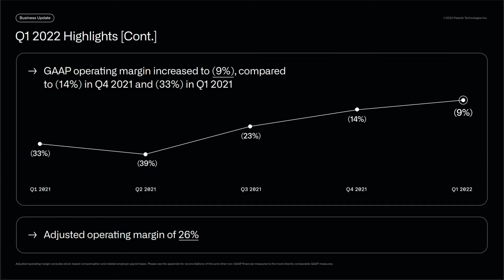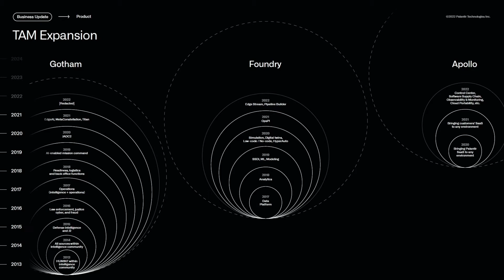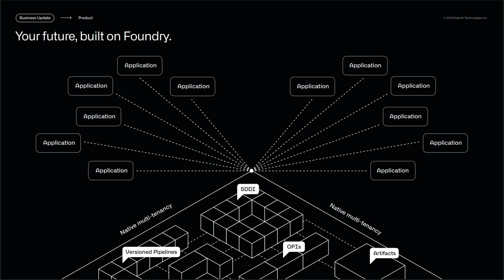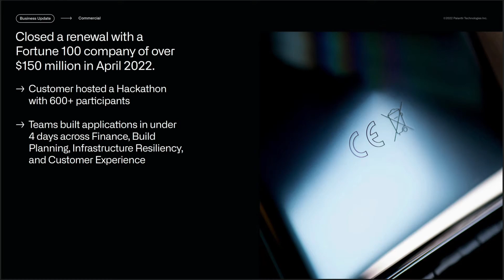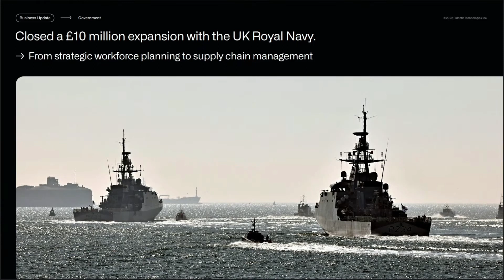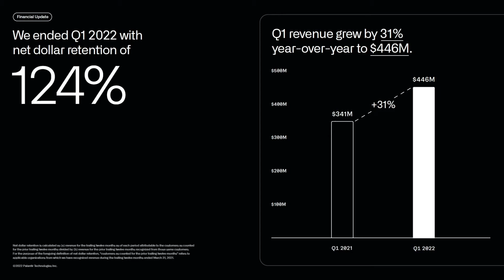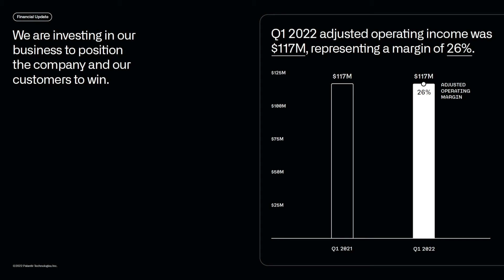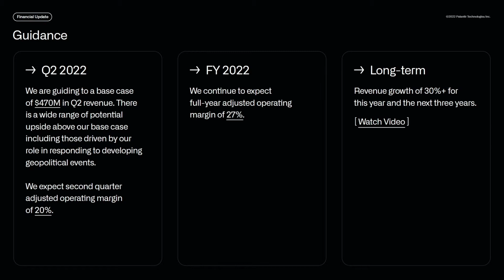Palantir Stock Earnings Call Consolidated Pltr Stock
Heres palantir  stock earnings call edited up a bit, heres a link to the full call: